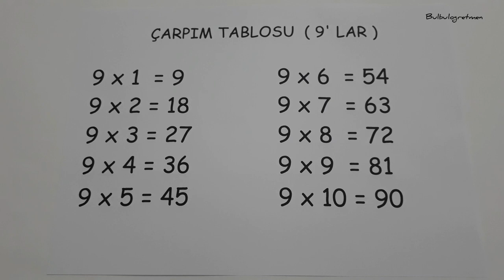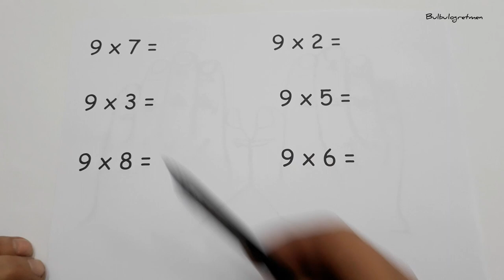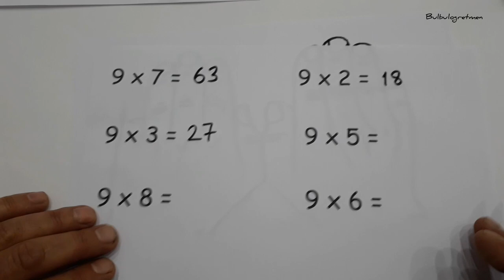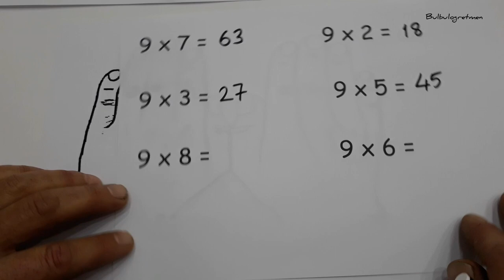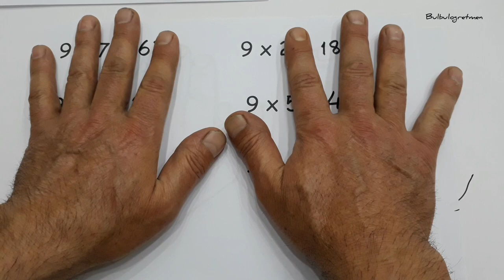Çarpım tablosu 9'lar ( Ezberlemek için çok kolay bir yöntem - Parmak hesabı )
Sevgili öğrenciler,
bu videomda çarpım tablosundan 9'ları ezberlemek için kolay bir yöntem anlattım.
Başarılar diliyorum.

Bana ulaşmak için ilyasbulbul350@gmail adresime mail ya da instagram bulbulogretmen sayfama dm atabilirsiniz.